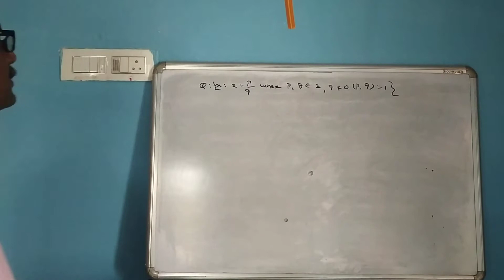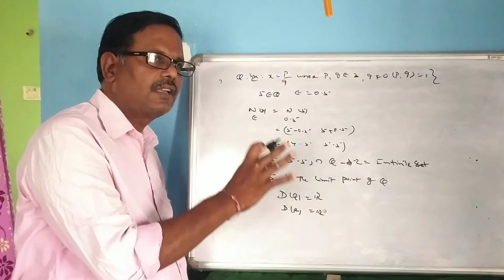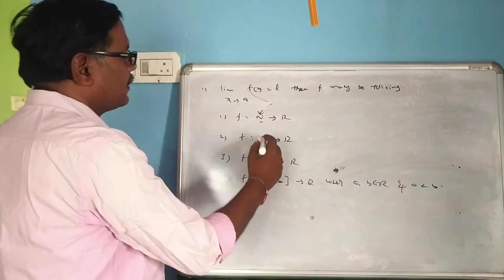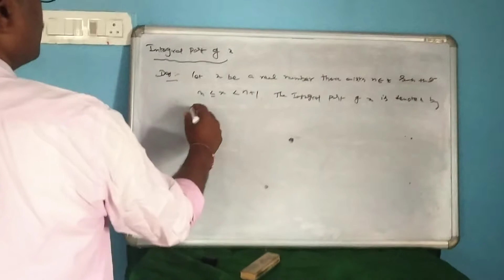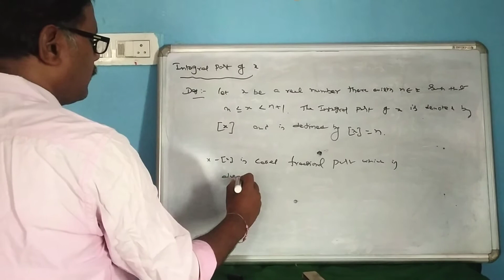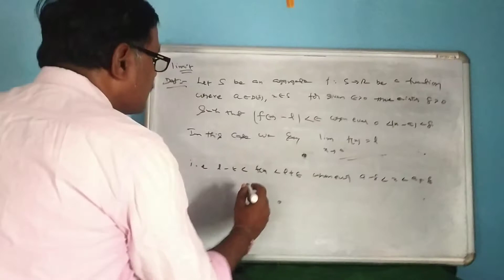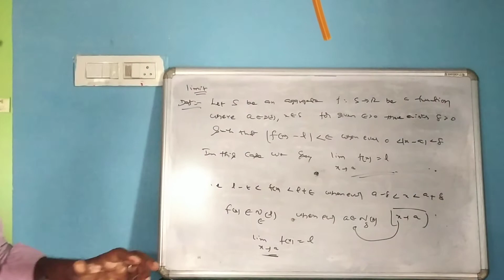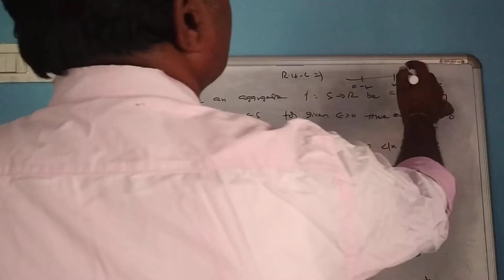JEEMAINS,ADVANCE,EAMCET CHAPTER 2 PART 2:- Limits and continuity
21/5/20